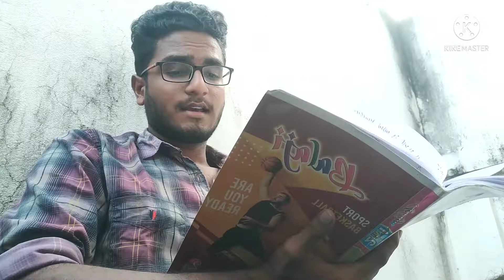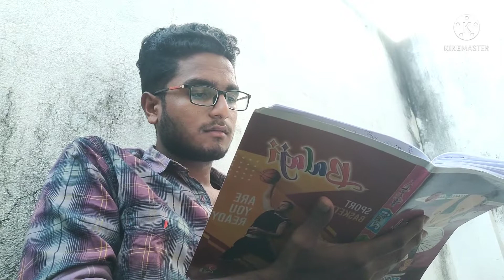Supply preparation కష్టాలు ||vlogs||funny videos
Hi friends in this video I am playing some comedy content.